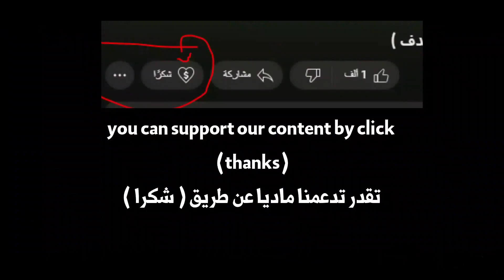أهداف روبن نيفيز في الدوري الانجليزي الممتاز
أهداف مهاجم الهلال الجديد،  لاعب ولفرهامبتون السابق،  سجل في ليفربول و أرسنال و مانشيستر يونايتد و كريستال بالاس و نيوكاسل يونايتد و برايتون